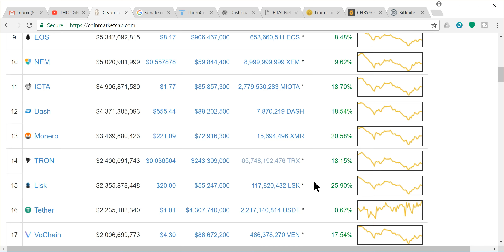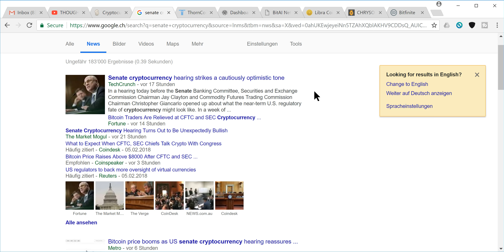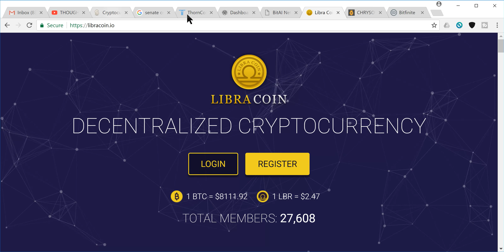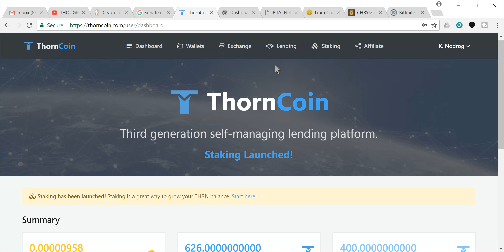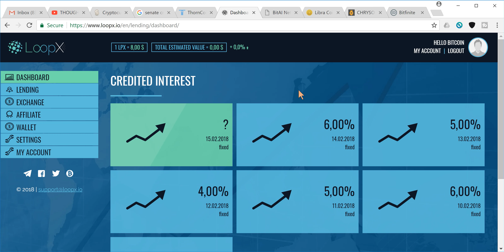Market Update / ThornCoin Changing To Staking! LoopX Incentives 4 EVERYONE!!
-Please do your own research! And remember, I am not your investment adviser nor am i qualified to be. I am just sharing with you my investments and things that I believe to be profitable in the short term and long term future.
-Part of the reason people DON’T have fun in crypto is because they are worried about losing what they put in. STOP putting money in if you are afraid to lose it!! If you can’t afford to lose it then DON’T INVEST!
-Not Including links for any platforms that I feel you have missed the boat and will not follow the Team US plan.

**LIbraCoin - Anything less than $5 is a steal for Libra!!

**Monyx - An absolute STEAL at $.25 right now!!